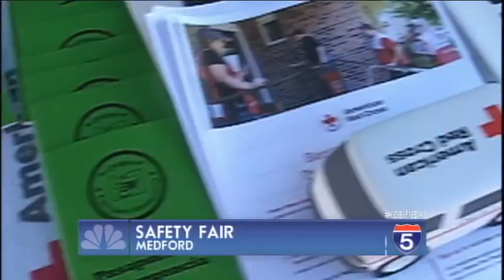Rogue Valley Preparedness and Safety Fair preps families for emergencies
Kids and their families got the chance to learn what it takes to be prepared for emergencies first hand today at the Rogue Valley Mall